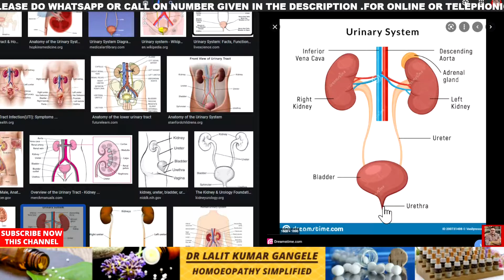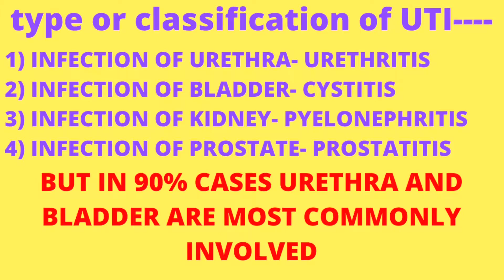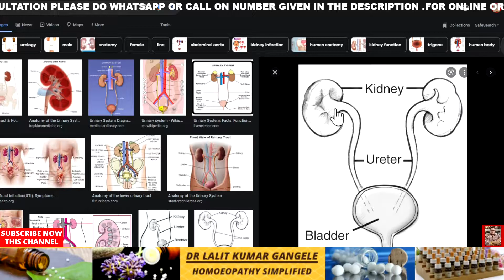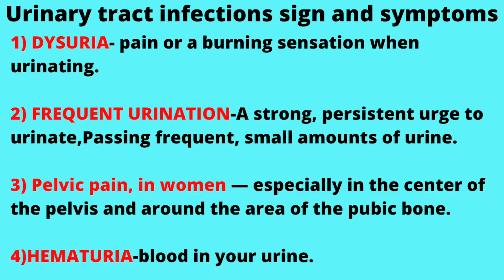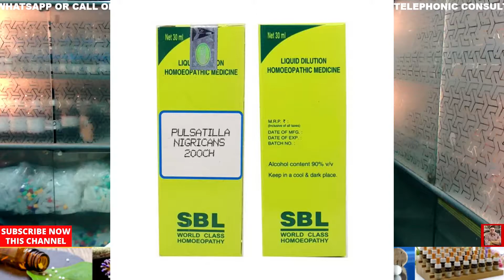UTI |urine infection homeopathic medicine in hindi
WHAT IS UTI OR URINARY TRACT INFECTION IN HINDI . WHAT ARE THE CAUSES ,SIGNS AND SYMPTOMS OF UTI OR URINNARY TRACT INFECTION. BEST TREATMENT IF UTI WITH HOMEOPATHIC MEDICINE AND HOMEOPATHY. TOPIC COVERED.
uti homeopathic medicine
homeopathic medicine for urine infection
homeopathy medicine for urine infection
urine infection homeopathic medicine
urine infection homeopathy medicine
urine infection ki homeopathic medicine
urine infection ka homeopathic ilaj
homeopathic medicine for uti
homeopathy medicine for uti
uti homeopathy medicine
uti ka homeopathic ilaj
uti ki homeopathic medicine
urinary tract infection homeopathic medicine
urinary infection homeopathic medicine